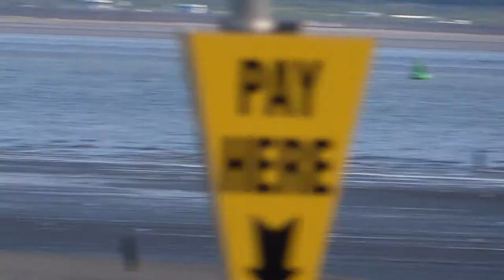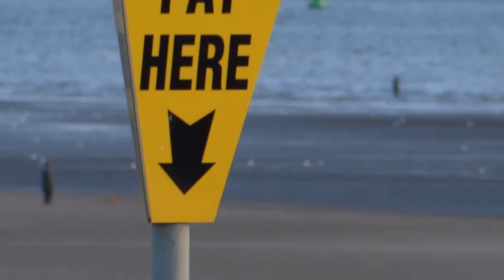Burbo bank car park charges rip off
Song says it all !